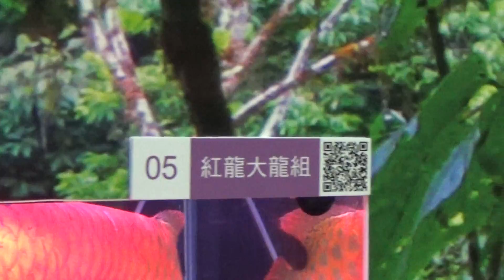紅龍 大龍紅 優勝